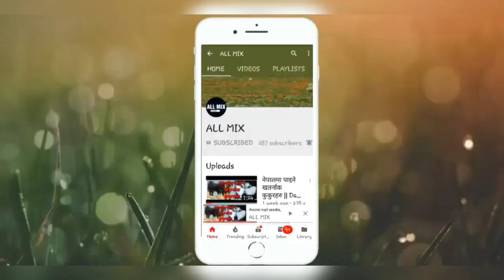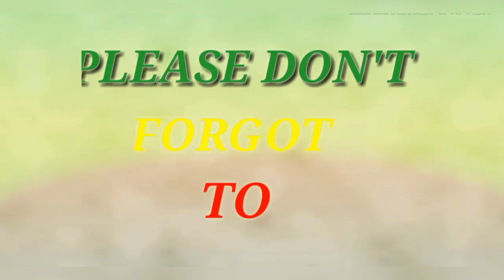Gautam budhha international cricket stadium final DPR || ALL MIX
Gautam budhha international cricket stadium final DPR ||
DHURMUS SUNTALI FOUNDATION || ALL MIX

नेपालको सुन्दरनगरी भरतपुर चितवनमा बन्दै गरेको एक बिशाल सम्रचना यो हो नेपाल र नेपालीको गौरव गौतम बुद्ध अन्तरास्ट्रिय क्रिकेट रंगशाला २० बिधा ६ कठ्ठा जमिनमा फैल्दै संसार लाई आकर्षक गर्दै छ यो नवीन चमत्कारले हाम्रो नेपाल हाम्रो गौरव सबै मिलि अगि बढाउ हातमा हात मिलाइ संसारलाई जीतौ देश नेपाल  चिनाइ नया इतिहास कोरौ ।
 🇳🇵जय नेपाल  🇳🇵  जय नेपाली 🇳🇵

नमस्कार ALL MIX official youtube channel मा तपाइहरु लाइ स्वागत छ ।

अनि केही कमि कमजोरी छन भने गाली नगरीकन सुधारका लागि  सकारात्मक प्रतिक्रिया र सहयोग गर्नु होला ।